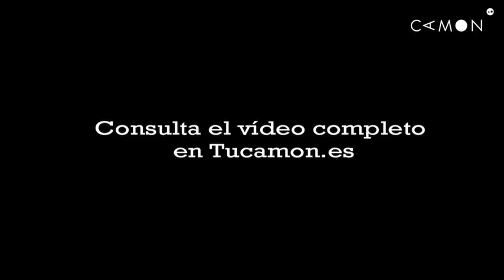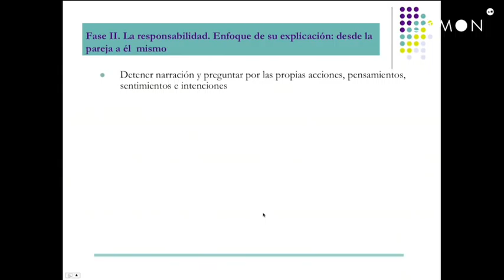Alternativas contra la violencia masculina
Lamentablemente la violencia de genero es un mal que afecta a nuestra sociedad. Existen maneras alternativas de tratarla que ya se están empezando a aplicar. En esta conferencia conoceremos algunas de ellas de la mano de Ricardo Rodriguez Luna.